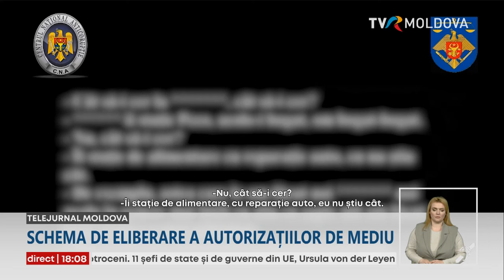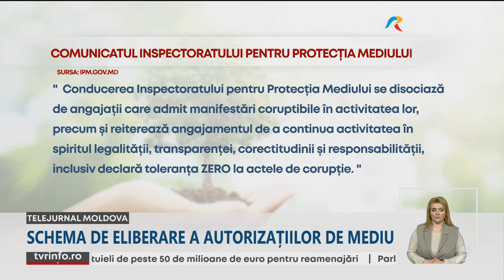Schemă de corupție la eliberarea autorizațiilor de mediu, deconspirată de oamenii legii